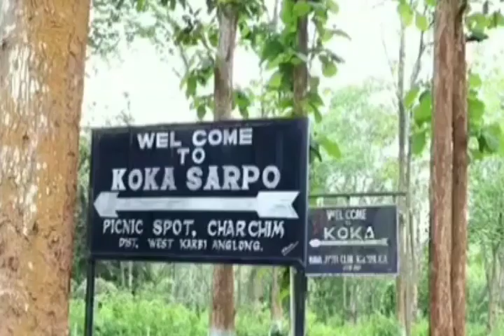|koka picnic spot|koka picnic place in assam|koka picnic place video|Koka picnic place|koka picture|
Koka situated at West Karbi Anglong assam. It is a very nature beauty and the people to visit for purpose of picnic spot.